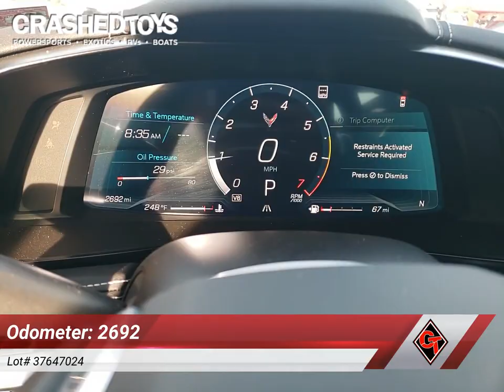2023 CHEVROLET CORVETTE STINGRAY 2LT